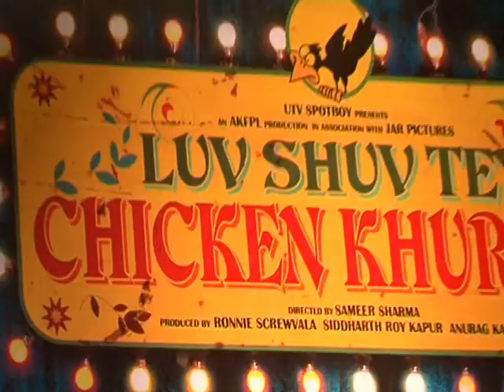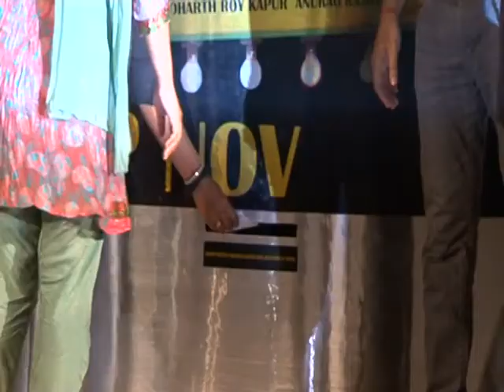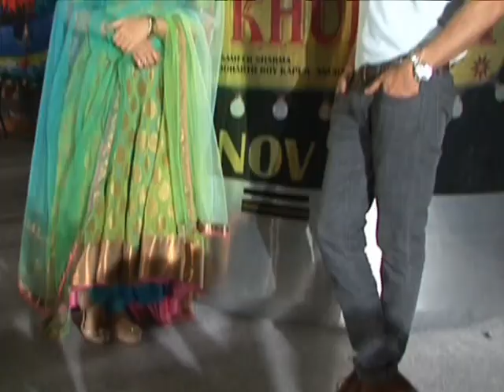Anurag Kashyap Promotes Luv Shuv Tey Chicken Khurana - Latest Bollywood News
Anurag Kashyap, Huma Qureshi and Kunal Kapoor promote their film Luv Shav Teh Chicken Khurrana.